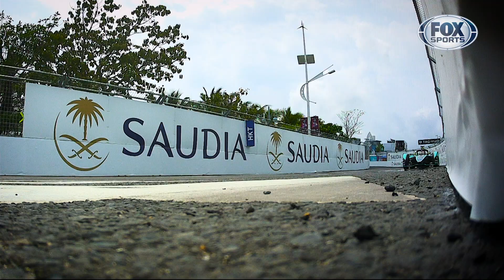Panasonic Jaguar Racing | Sanya E-Prix Highlights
Caratterizzato da una giornata molto calda e umida, il SanyaEPrix ha visto il pilota Mitch Evans del team Panasonic JaguarRacing risalire di 11 posizioni e tagliare il traguardo al nono posto. Il neozelandese è uno dei due piloti del campionato ad aver conquistato punti in tutte le gare di FIAFormulaE disputate fino ad oggi. La gara del compagno di squadra Nelson Piquet Jr, pur dopo una buona partenza che gli ha permesso di conquistare delle posizioni, si è conclusa dopo una collisione accidentale.